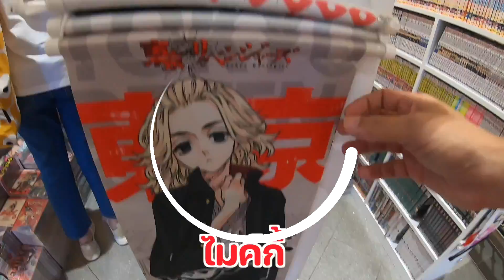หาซื้อของทำกล่องสุ่ม 1,000 บาท เพื่อนๆชอบอะไรในกล่องสุ่มของร้อยแก้ว I RoyKeaw All Area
ร้อยแก้วทำกล่องสุ่มให้ใครน๊า...
มาดูกันค่าเพื่อนๆ ว่า 1,000 บาท ร้อยแก้วซื้ออะไรบ้าง ร้อยแก้วชอบทุกชิ้นเลย ว่าแต่คนรับจะชอบกล่องสุ่มของร้อยแก้วไม๊น๊าาาาาาา

_ ติดตามร้อยแก้วเพิ่มเติมได้ที่  _